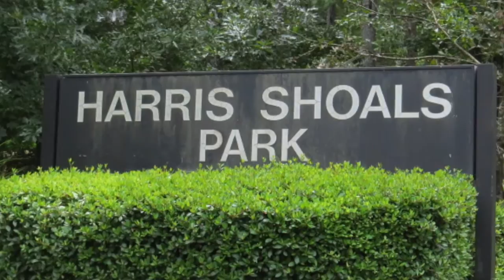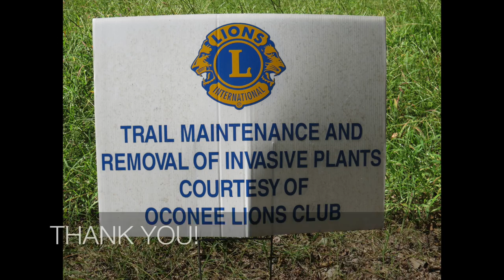Harris Shoals Park Watkinsville GA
Features Harris Shoals Parks in Watkinsville GA and the native flowers, ferns, mushrooms and insects on the walking trails.